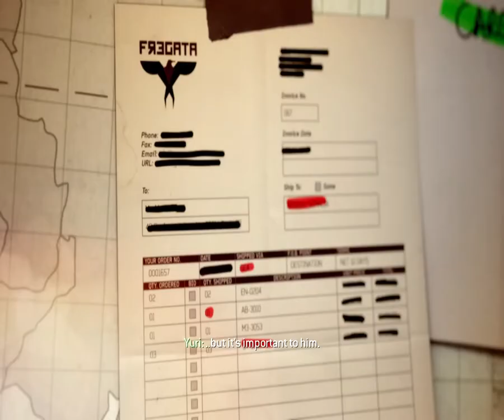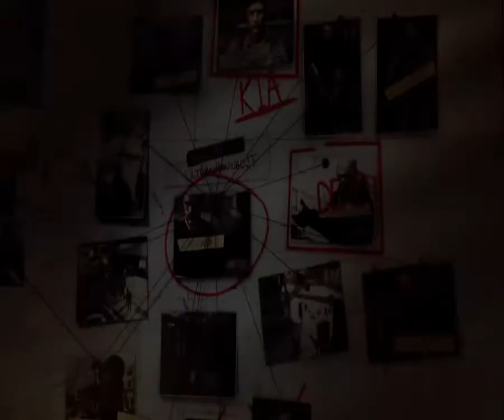Call of Duty Modern Warfare 3: Mission Back on the Grid